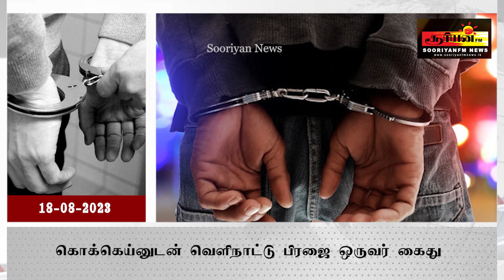கொக்கெய்னுடன் வெளிநாட்டு பிரஜை கைது!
நாரஹேன்பிட்டி பகுதியில் உள்ள விடுதி ஒன்றில் 2 கோடி ரூபாவுக்கும் அதிக பெறுமதியான கொக்கேய்ன் போதைப்பொருளுடன் பிலிப்பைன்ஸ் நாட்டு பிரஜை ஒருவர் கைது செய்யப்பட்டுள்ளார்.

காவல்துறை போதைப்பொருள் தடுப்பு பிரிவின் அதிகாரிகளுக்கு வழங்கப்பட்ட தகவலுக்கு அமைய, சுங்க பிரிவின் போதைப்பொருள் ஒழிப்புப் பிரிவினருடன், இணைந்து முன்னெடுத்த சோதனையின் போது 2 கிலோவுக்கும் அதிகமான கொக்கெய்ன் போதைப்பொருளுடன், குறித்த நபர் கைது செய்யப்பட்டுள்ளார்.

குறித்த சந்தேகநபரிடமிருந்து, போதைப்பொருளை கொள்வனவு செய்வதற்காக வருகைத்தந்திருந்த நபர் ஒருவரும் 7 லட்சம் ரூபா பணத்துடன் கைது செய்யப்பட்டுள்ளார்.

கிருலப்பனை பிரதேசத்தை சேர்ந்த 49 வயதுடைய ஒருவரே கைது செய்யப்பட்டுள்ளார்.

வெளிநாட்டில் இருக்கும் ஒரு முக்கிய போதைப்பொருள் கடத்தல்காரரின் அறிவுறுத்தலின் பேரில், போதைப்பொருளை கொள்வனவு செய்வதற்காக அவர் குறித்த விடுதிக்கு சென்றுள்ளதாக காவல்துறை ஊடகப்பிரிவு தெரிவித்துள்ளது.